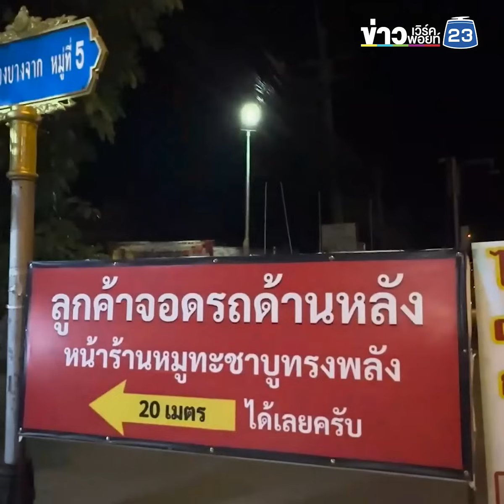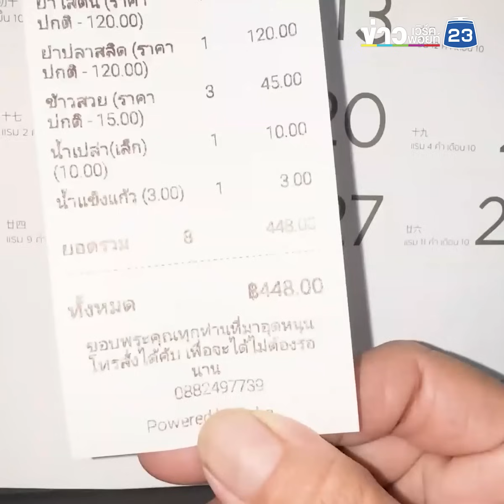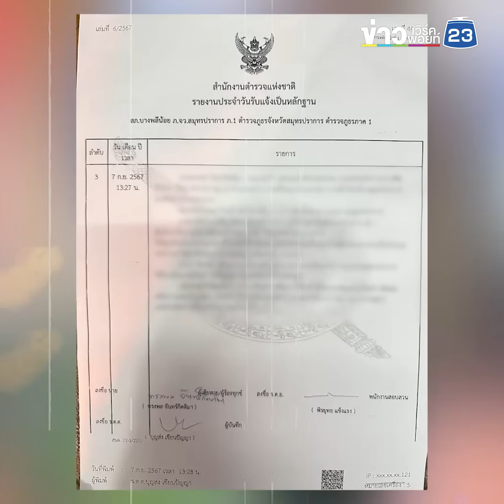ร้านให้ 2 พัน! ตามหาหนุ่มผมเกรียน กินแล้วชิ่งปีนรั้วหนี